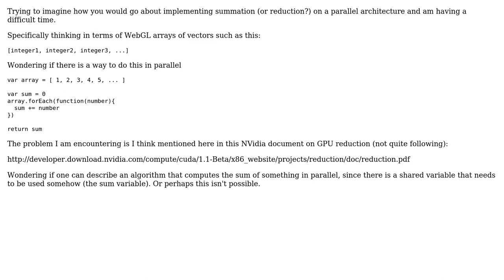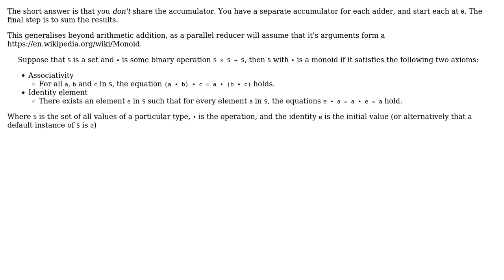Example of parallel sum algorithm on GPU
With thanks & praise to God, and with thanks to the many people who have made this project possible! | Content (except music & images) licensed under CC BY-SA | Music | Images & others | With thanks to user Lance Pollard user Caleth and the Stack Exchange Network Trademarks are property of their respective owners. You are responsible for your own actions.